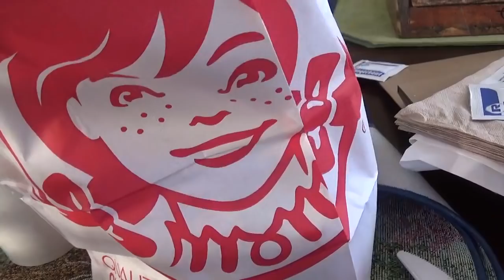ASMR Eating Wendy's Spicy Chicken Sandwich, Fries And A Coke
Eating A Early Dinner